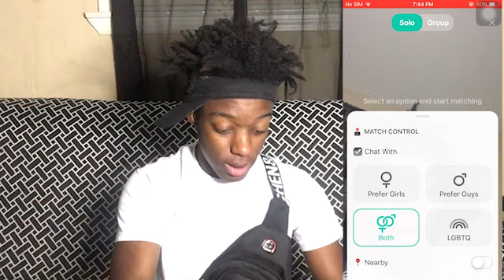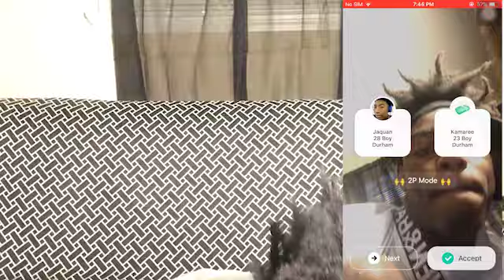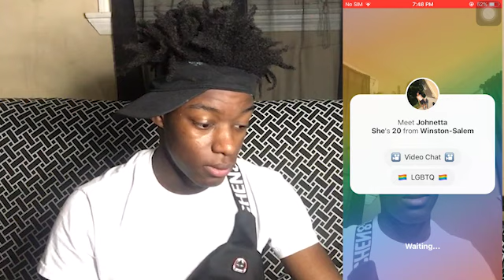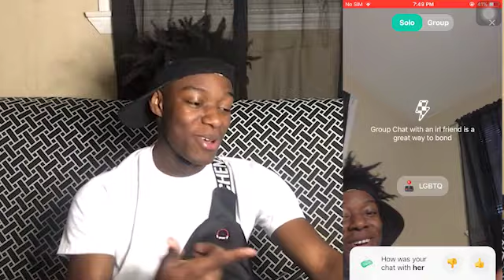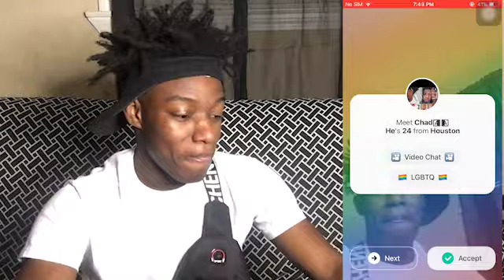I WENT TO THE "LGBTQ" SESSION ON MONKEY AND THIS HAPPEN........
@Ki to (follow all 3 pages)